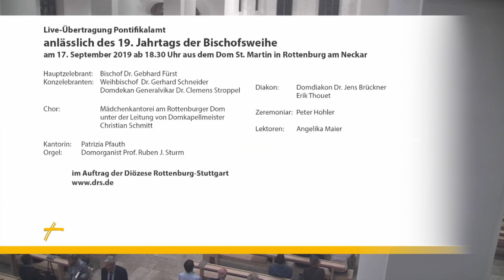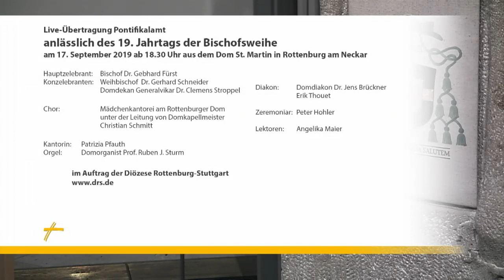Dokumentation: Pontifikalamt anlässlich des 19. Jahrtags der Bischofsweihe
Am Dienstag den 17. September lud Bischof Fürst zum Pontifikalamt anlässlich seines 19. Jahrtags der Bischofsweihe.